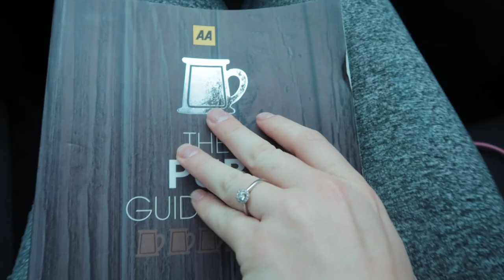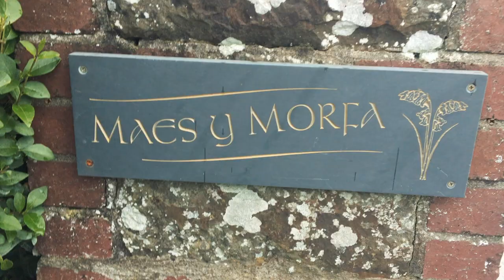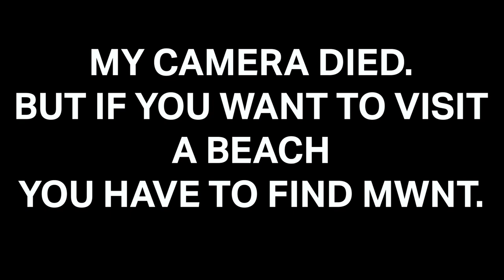YOU HAVE TO VISIT THESE PLACES IN WALES! WEST WALES VLOG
Hi! All info down below! In this video I'll be showing you why you have to visit these places in Wales! I hope you enjoy my West Wales travel vlog, which was of course filmed pre covid! It was soooo nice to go through the footage though. I hope it helps if you are thinking of visiting or travelling around Wales when you can!

My name is Giorgia, also known as Jojo and I live in Wales. I am half Italian and lived most of my life in Milan, Italy. I LOVE to travel and visit new places, and love that there are so many beautiful places around us in Wales I thought I would share with you some amazing places we visited in Pembrokeshire.

We took a round road trip in a van and here are some of the places you can see in the video:

DAY 1
BOSHERSTON & THE LILY PONDS/ BROAD HAVEN BEACH
This place is amazing and I would highly suggest you visit. The beach is outstanding and there is a lovely walk too!

NEWGALE
We stayed in Newgale Campsite, which is amazingly located by the beach and has a pub next door. We went for a drink in a pub up the road from the campsite called the Victoria Inn, it also has it's own brewery.

However, we were told to have food in the pub next door called the PENTRE ARMS the FOOD was amazing!

DAY 2
We visited Newport & Cardigan very briefly but the skies opened up in Newport and we didn't find anything very exciting. Cardigan looked so lovely but everything was closed by the time we got there.

We then stayed in LLANGRANOG for the evening. Went to a place called The Ship for a drink which was lovely and had FOOD at the PENTRE ARMS. This was amazing and it has a lovely view of the beach too.

DAY 3
We started making our way back to Gower, and on the way stopped in Aberporth for some lunch. We only had time to stop for some food and a drink, as we also wanted to visit Mwnt- an absolutely STUNNING beach! We even got to see dolphins!! We stopped at a small cafe called Cwtch Cafe where you can sit outside with the view of the beach.